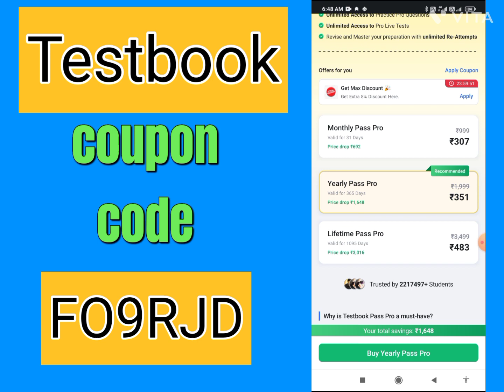Yearly Pass Pro 0 मे|Testbook Pass Pro Coupon Code|Testbook Coupon Code Today|Testbook Pass Free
Code FO9RJD

About